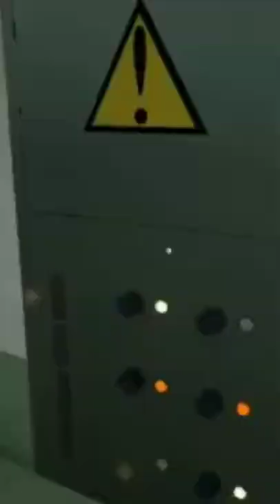What is the code in baby in yellow?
the baby in yellow, the baby in yellow very scary, the baby in yellow new update, the baby in yellow latest update. the baby in yellow new mode, the baby in yellow, the baby in yellow best game ever, danger baby is back.